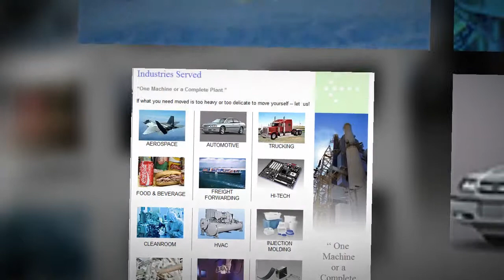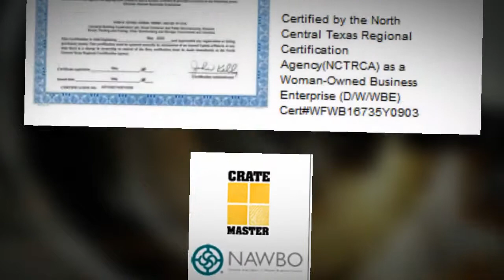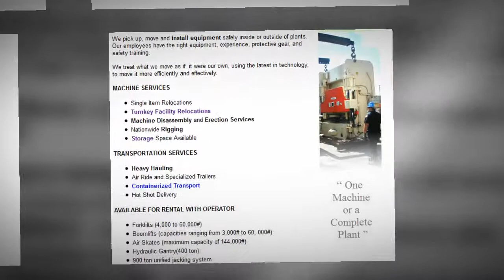Riggers and Movers to move factories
Moving hard to move, large or heavy objects. This is industrial moving.. Statues, large machinery or even complete factories and plants.